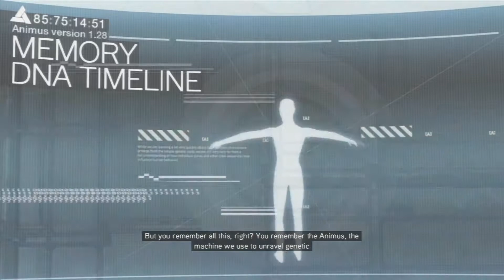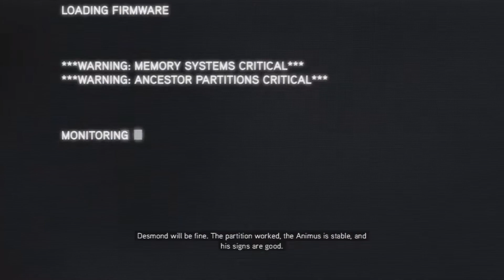Side Show: Assassin's Creed Revelations - Sequence 1: A Sort of Homecoming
Old and still kicking!

Games Featured:
Assassin's Creed Revelations (PC, PlayStation 3, Xbox 360)